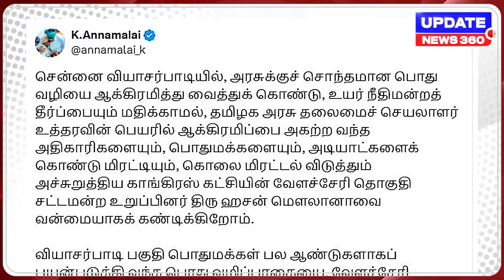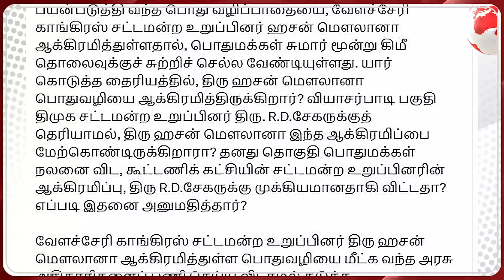அடியாட்களுடன் மிரட்டும் காங்., எம்எல்ஏ...செக் வைத்த அண்ணாமலை! | UPDATE NEWS 360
அடியாட்களுடன் மிரட்டும் காங்., எம்எல்ஏ...செக் வைத்த அண்ணாமலை!